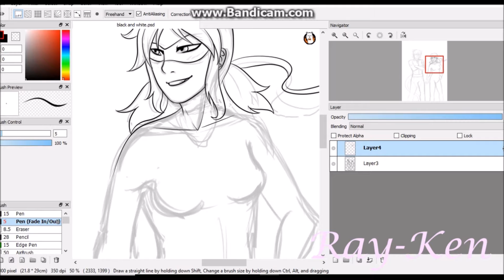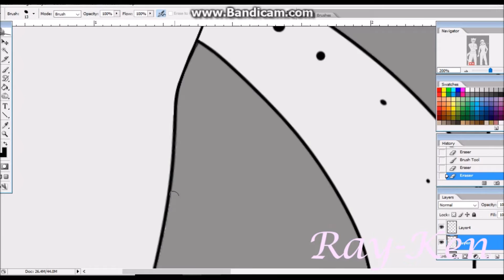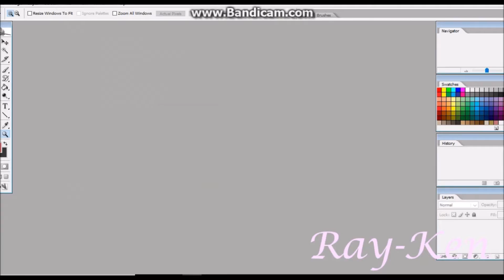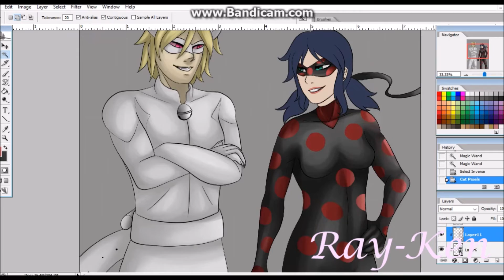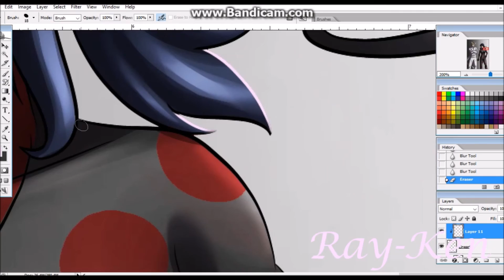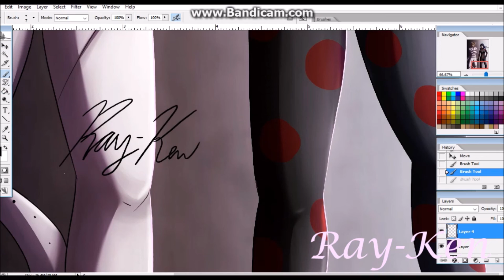Miraculous Speedpaint- My Heart Starts Vanishing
Song:  Bad Apple!! Metal Cover by RichaadEB ft. Cristina Vee

Ladybug and Chat Noir belong to Thomas Astruc and Zagtoon
This drawing belongs to me